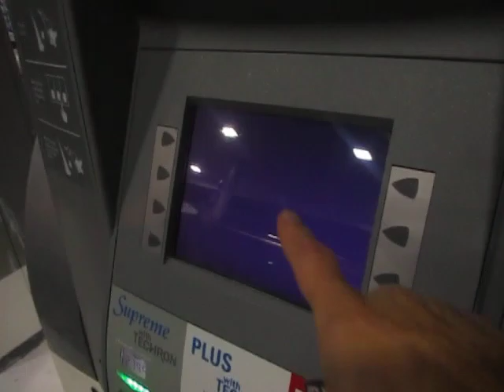VIDEO ADS AT GAS PUMP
GREAT IDEA-A CAPTIVE AUDIENCE FOR SURE!